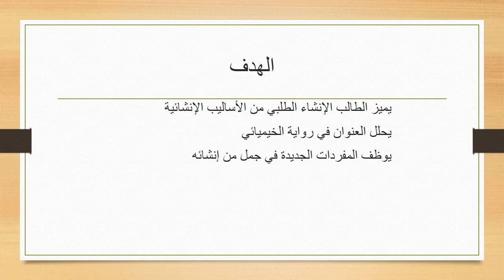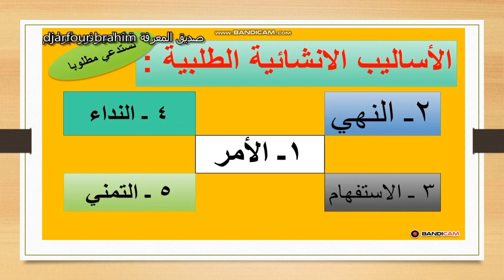الاسبوع الثالث الفصل الثاني اللغة العربية للصف التاسع- المعلمة هيفا السويطي